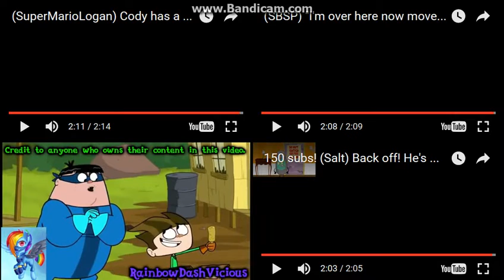Let's Remake FTW 01 --- Sparta Extended Remixes Side-By-Side 180